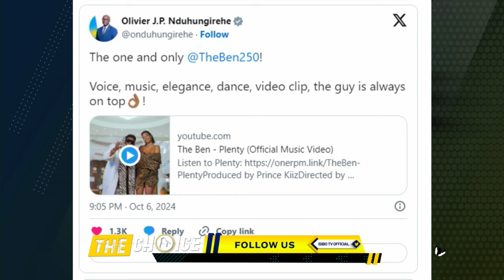LIVE🔥OZIL mwakunze azanye IKIZUNGEREZI 🙌🏼 BABU na PHILPETER barasara😋